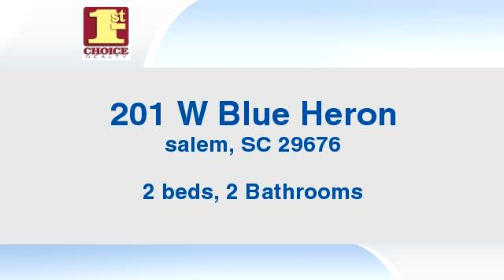Residential for sale - 201 W Blue Heron, salem, SC 29676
Bedrooms: 2
Bathrooms: 2 Bathrooms
Square Feet: 0
Price: $185,900

For more information about this property, please contact Sharon & Buddy Guess at or . You can also text 3411017 to 67299.

04/19/2016 12:45:02 pm

Last modified: